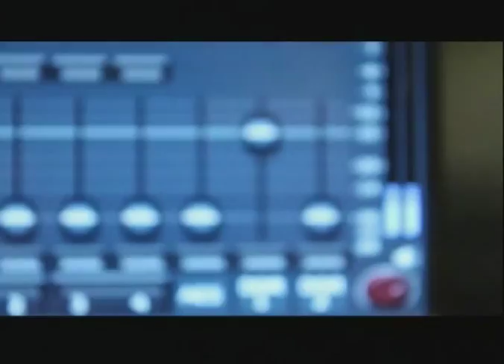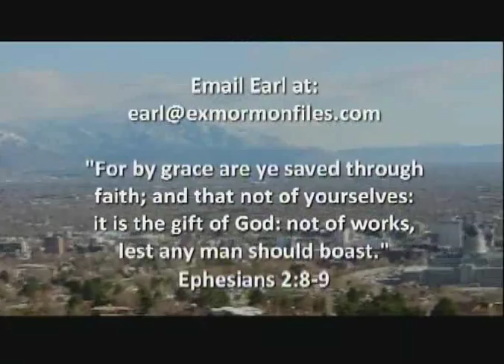Episode 107: Heather McCollor